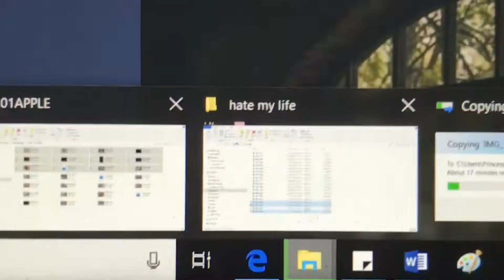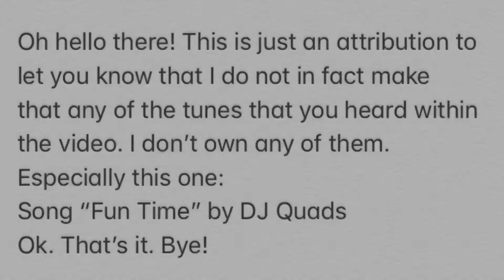Snippets of September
Hello there!
Like the intro says I took some inspo from a Brock Baker production. Unlike his video I didn't share snippets from the entire year but only the month of September so, enjoy!
Oh and yes it is the middle of October, what is your point?